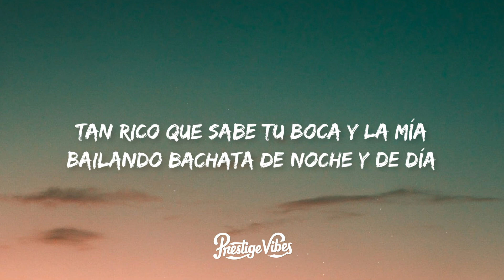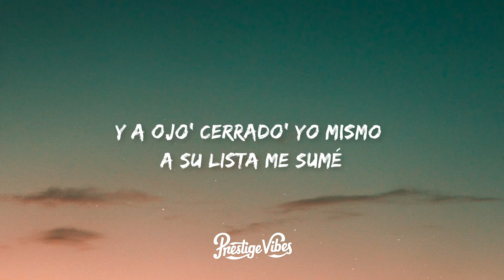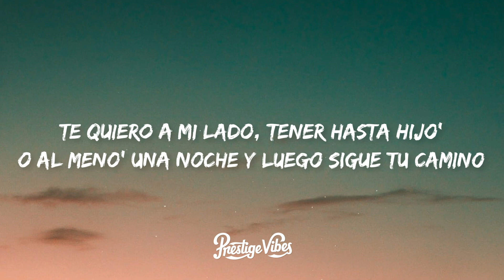Luis Fonsi, Myke Towers - Bésame (Letra/Lyrics)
🎤 Letra: Luis Fonsi, Myke Towers - Bésame

[Intro: Myke Towers & Luis Fonsi]
Fonsi
Ay
Yeah
No, no, no
Esa boca me pertenece
Myke Towers, baby
Ey, ey
Ay

[Verso 1: Luis Fonsi]
Te descubrí (Te descubrí), sé lo que quiere' (Quiere')
Me está' usando pa' no estar solita en lo' weekene' (Weekene')
Y la verdad (Y la verdad), me va y me viene (Me viene)
También tengo la' misma' intencione' que tú tiene' (Tiene')
Tan rico que sabe tu boca y la mía
Bailando bachata de noche y de día
Hacer el amor sin amor no sabía
Pero a mi canción le cambiaste la melodía (Ah-ah)

[Coro: Myke Towers & Luis Fonsi]
Y si tú quiere', bái-bái-báilame
Y si no quiere' irte, quédate
Quiero una noche má', ya, ya yo sé
Yo sé que quiere' un beso, bésa-bésa-bésame
Y si tú quiere', bái-bái-báilame (Báilame)
Y si no quiere' irte, quédate (Quédate)
Quiero una noche má', ya, ya yo sé (Yo sé)
Yo sé que quiere' un beso, bésa-bésa-bésame (Oh-oh)

Por ti yo cojo clase' de canto
Ella e' de la capital, pero no sale de Casa de Campo
Soy de la isla del encanto
Es por eso que le gusto tanto
Quiero pedirle disculpa' si cada ve' que tú me besa' me tranco
Como una reina la trato
Bésame y déjame saber
Si voy a ser privilegiado, si al meno' tal ve'
Rebusqué su historial, chequeé su résumé
Y a ojo' cerrado' yo mismo a su lista me sumé

[Refrán: Myke Towers]
Mami, e' que tus labio' pegan con los mío'
Siempre me distraen cuando a los ojo' yo la miro
Te quiero a mi lado, tener hasta hijo'
O al meno' una noche y luego sigue tu camino

[Coro: Luis Fonsi & Myke Towers]

[Refrán: Luis Fonsi & Myke Towers]
O al meno' una noche y luego sigue tu camino (Tu camino)

[Outro: Luis Fonsi & Myke Towers]
Ay
Yeah
Bésame, jajaja
Ay, baby ven y bésame, yeah (Ey)
Myke Towers, baby
Yeah-eh-eh (No, no, no)
Fonsi
(Báilalo)